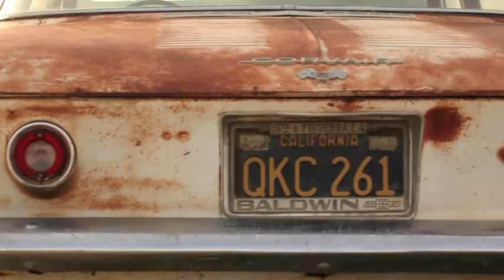Jennifer Williams Photo Shoot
I filmed an engagement session with the awesome and talented Jennifer Williams, This is sorta the behind the scenes look at the shoot from my point of view. This is kinda the start of my new project called Trail Leg Media. Videography of anything and everything. The song is called "Dream" by Priscilla Ahn from her album A Good Day.